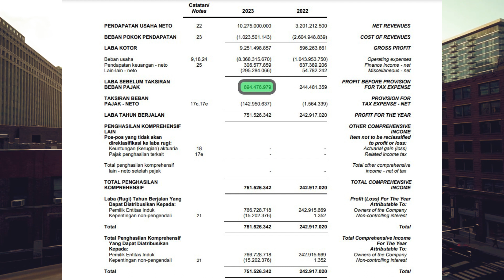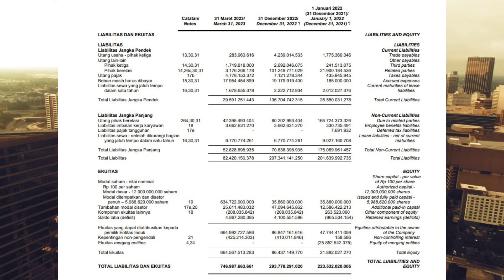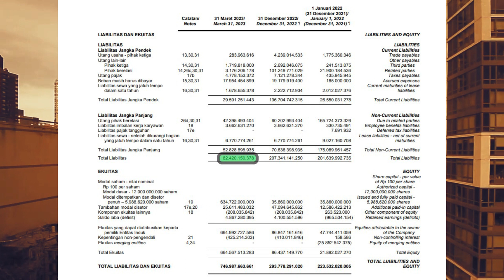Bicara Saham - Review Saham OASA (PT. Maharaksa Biru Energi.Tbk) Quartal I 2023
Review Saham PT. Maharaksa Biru Energi.Tbk (OASA)

Track: Kosu Bife Noni (instrumental) By. Yhon BhanuJR